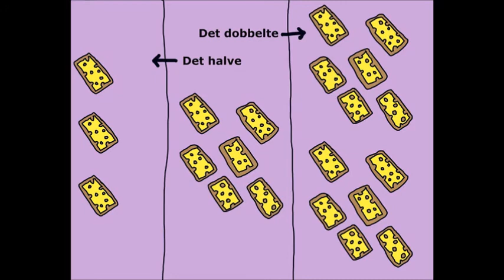Lær: Hvad betyder det halve og det dobbelte? Matematik med musen Metermål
Det kan godt være svært at forstå, at når nogen er dobbelt så gamle som en selv, kan de alligevel godt være halvt så store. Elefanten Maximus spørger musen Metermål om hvordan det kan være.

Kunne du godt tænke dig at farve nogle tegninger med musen Metermål og Maximus, kan du købe en malebog til 10 kr, klik på link

ide, illustrationer, ophavsret copyright Maybritt Laisbo